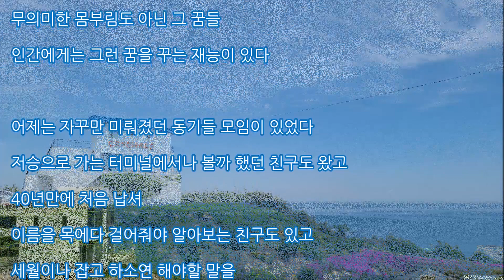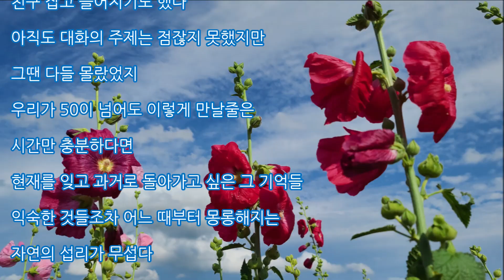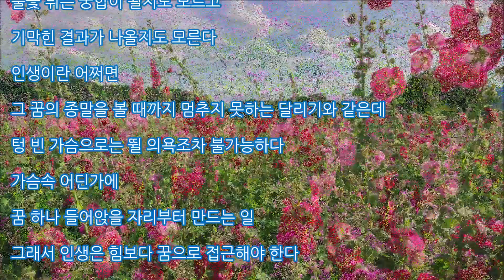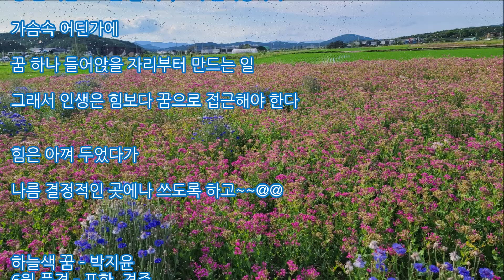음악낙서 - 117, 하늘색 꿈 - 박지윤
2020년 6월 풍경 - 포항, 경주